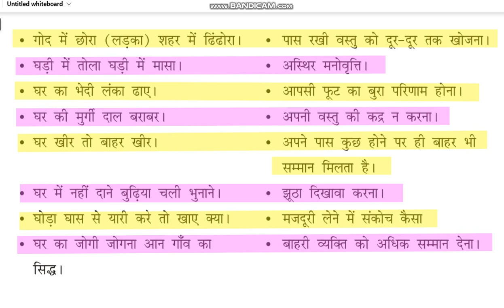हिंदी मुहावरे और लोकोक्तियां 27